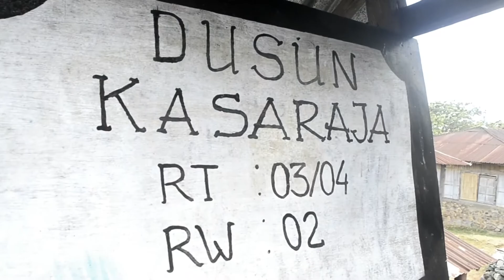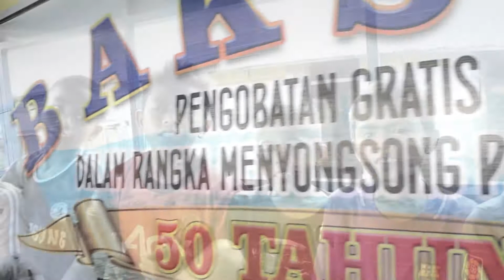50 tahun klinik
kegiatan bhati sosial menyongsong 50 tahun klinik st martin de porres ende di detusoko ende flores, minggu 29 oktober 2017